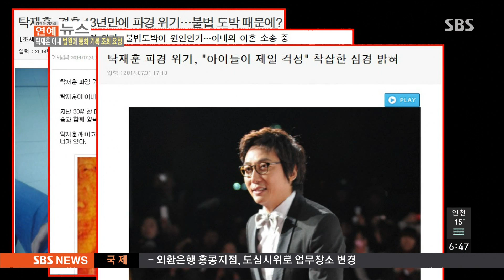탁재훈 아내 법원에 통화 기록 조회 요청 @모닝와이드 140930